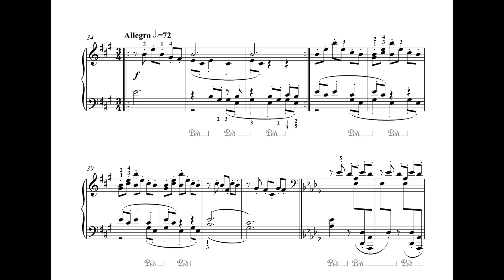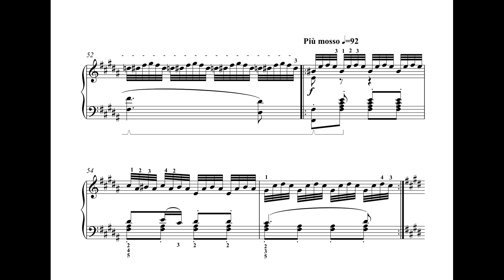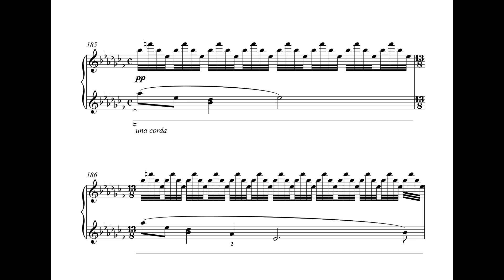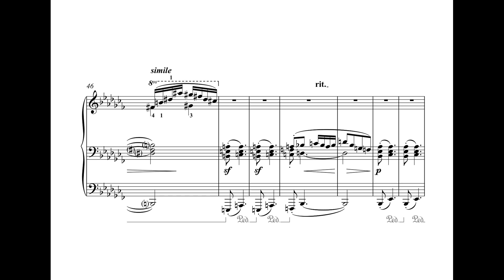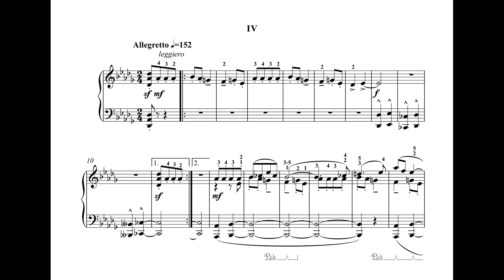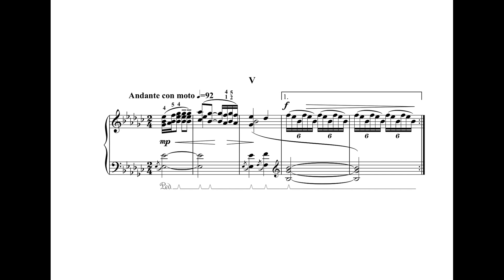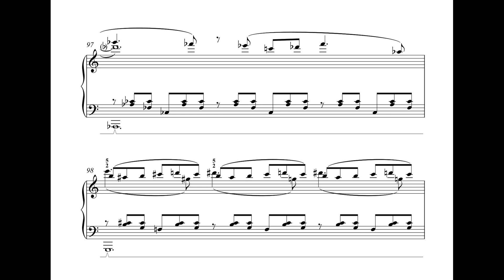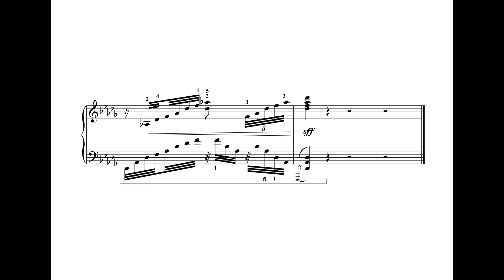Leoš Janáček - Sinfonietta (piano arrangement)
Piano Version by Marek Iglo

This piece is currently presented as a computer-generated audio. A live performance by a pianist is still awaited.